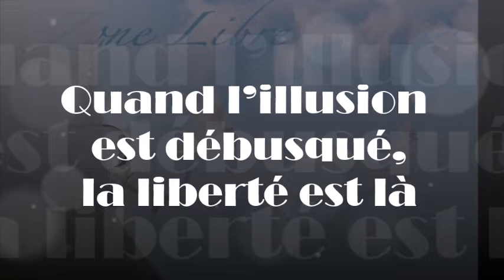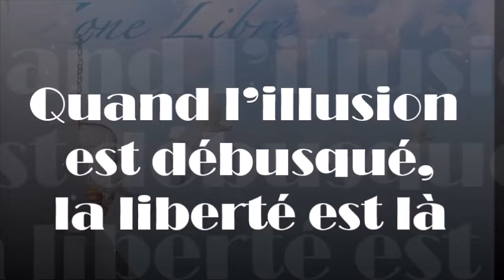931 "Quand l'illusion est débusqué, la liberté est là" Guy ROGER ZONE LIBRE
Le personnage c'est le rôle, le concept de ce qui devrait être, il n'y a pas la présence de ce qui est authentique, car elle est parasitée par l'image que l'on se donne d'être, la réalité est faussée.